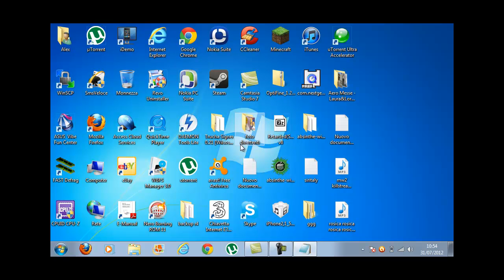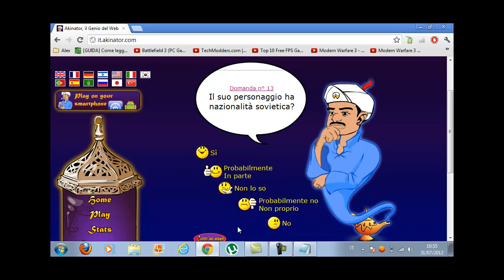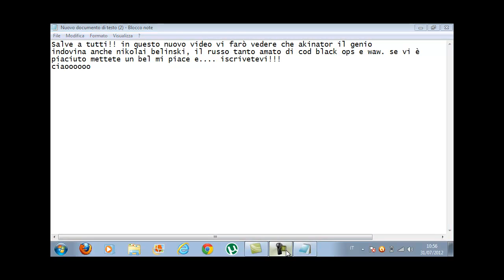akinator indovina personaggi CoD